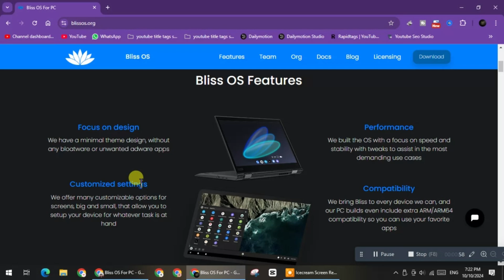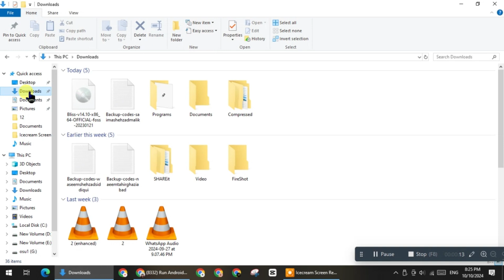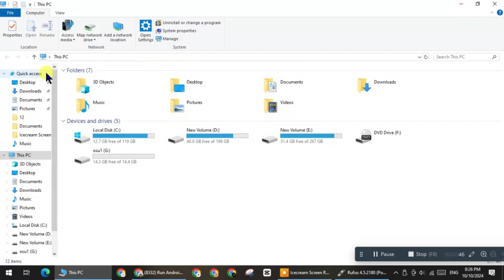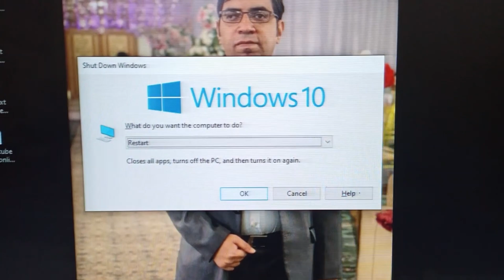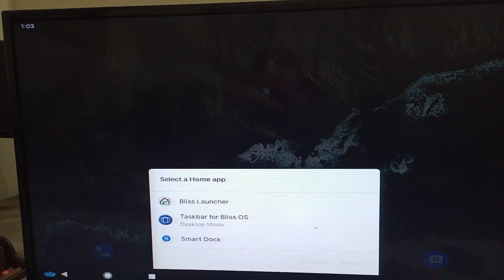How to Run Android 14 on a USB Drive with Bliss OS | Install Bliss OS on USB | Imran Arif Tech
Salam Friends. Welcome to Imran Arif Tech in this channel i will show you videos about software and pc informations .tech
 reviews and youtube reviews .youtube news update . any technology unboxing